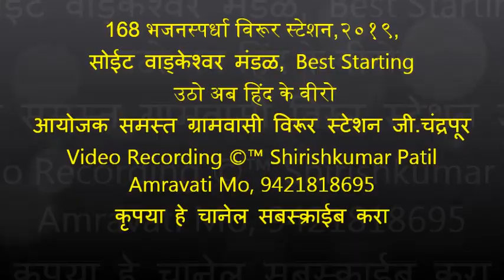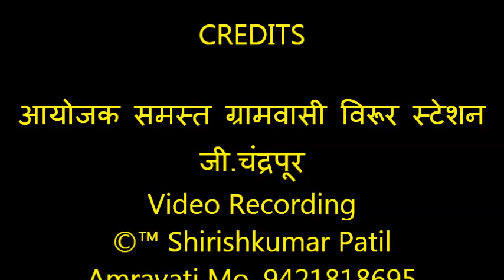168 भजनस्पर्धा विरूर स्टेशन,२०१९, सोईट वाड्केश्वर मंडळ, उत्कृठ सुरुवात, उठो अब हिंद के